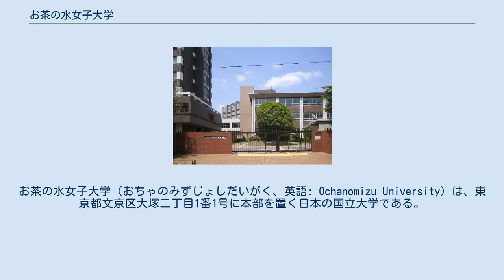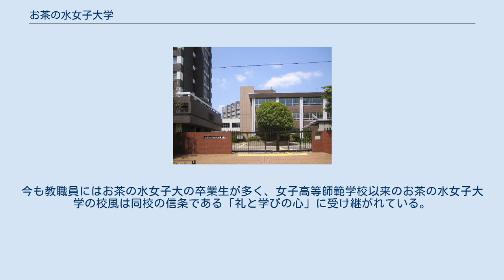お茶の水女子大学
お茶の水女子大学（おちゃのみずじょしだいがく、英語: Ochanomizu University）は、東京都文京区大塚二丁目1番1号に本部を置く日本の国立大学である。
1949年に設置された。
大学の略称はお茶大、お茶女。
 同学は1875年に開校した官立の「東京女子師範学校」が起源である。
1885年に東京師範学校（後の東京学芸大学）の女子部となり合併されたが、1890年に分離し女子高等師範学校となる。
1908年、奈良女子高等師範学校（現：奈良女子大学）の設置に伴い「東京女子高等師範学校」と改称する。
第二次世界大戦後の1949年、国立学校設置法により新制大学「お茶の水女子大学」となり、国立の女子大学として現在に至る。
 当初は東京師範学校とともに御茶ノ水にあった。
1923年に発生した関東大震災で校舎を焼失したことや、東京女子高等師範学校の敷地の一部を間借りしていた東京高等歯科医学校（現在の東京医科歯科大学）が建物の拡張の必要に迫られたことなどから、東京師範学校とともに現在の大塚の地に移転した。
 大塚の地にあるので校名を「大塚女子大学」にしようとする話も持ち上がったが、「塚」の字は墓を意味するので縁起が悪いという反対があり、学校発祥の地である「お茶の水」を名乗ることとなる。
学校発祥の地の最寄り駅は御茶ノ水の表記だが、大学の最初の「お」と中の「の」は平仮名表記である。
現在は、茗荷谷駅・護国寺駅近く、正門はちょうど日本図書センターの向かいにある。
 国立の女子大学は、お茶の水女子大学と奈良女子大学の2校のみであり、女子大の双璧として、長年にわたり多数の人材を輩出してきた。
 一般社団法人桜蔭会は、お茶の水女子大学卒業生の同窓会である。
 トランスジェンダーの学生を2020年度より受け入れる予定である。
 2004年（平成16年）の国立大学の法人化に伴い、次の標語を掲げ、この下に大学憲章を定めている。
 校章 お茶の花のデザインである。
なお、附属中学・高校の校章は、女高師時代の校章を受け継いだ、蘭、菊、鏡のデザインである。
また、蘭組、菊組、梅組というクラス名や中学生のセーラー服に付けるベルトなどに女高師附属からの伝統を残している。
 校歌 校歌「みがかずば」は日本初の校歌である。
お茶の水女子大学の前身である東京女子師範学校開校の際、1875年（明治8年）12月に明治天皇の皇后（昭憲皇太后）から下賜された御製歌。
当時の宮内省雅楽課二等伶人だった東儀季煕によって雅楽調の曲が作られた。
その後1896年（明治29年）に西洋風の旋律に編曲されたとされる。
校歌は「宝石も鏡も研磨しないと光り輝くことはない。学問もこのようなものです」ということを歌っている。
 学長 室伏きみ子（2015年〜） 複数プログラム選択履修制度 文教育学部芸術・表現行動学科と生活科学部食物栄養学科以外の学部生は、第1のプログラムとして、所属する学科（コース・講座・環）の開設する「主プログラム」が必修となる。
次に、第2のプログラムを選択。
専門領域に深く特化するなら「強化プログラム」、複数の専門領域を横断的に学ぶなら「副プログラム」、領域融合型・学際型を目指すなら「学際プログラム」を履修する。
さらに希望者は、第3のプログラムとして、副プログラム、または学際プログラムを選択できる。
第3のプログラムは、他学科、他学部の提供するプログラムからも選択できるが、学際プログラムについては、理系学科提供のプログラムを、文系学科所属の学生は履修できない。
なお、文教育学部芸術・表現行動学科の学生は舞踊教育学専修プログラムまたは音楽表現専修プログラム、生活科学部食物栄養学科の学生は食物栄養学専修プログラムという4年一貫の専修プログラムにしたがって学修することになるが、ニーズに応じて第3のプログラムとして副プログラムまたは学際プログラムを選択できる。
 21世紀COEプログラム 以下の2件が文部科学省の21世紀COEプログラムに採択された。
 学際生命科学東京コンソーシアム 2010年、東京医科歯科大学とともに学際生命科学東京コンソーシアム（東京医科歯科大学、お茶の水女子大学、学習院大学、北里大学）を設立した。
 学部学生交流協定に基づく単位互換制度 東京大学、一橋大学、東京工業大学、東京芸術大学、東京外国語大学、東京海洋大学、共...